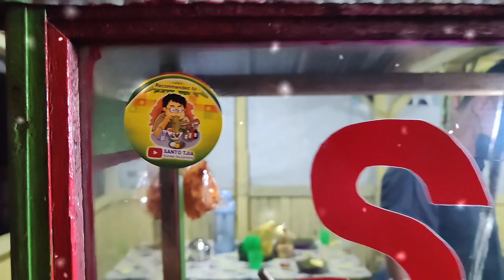Kuliner Pekanbaru - Sate Pariaman 2 jam jualan langsung habis... Penasaran harus kunjungi...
Sate Pariaman
Jl.yos.sudarso simpang tugu lama sebelum jembatan lekton 3 sebelah kiri